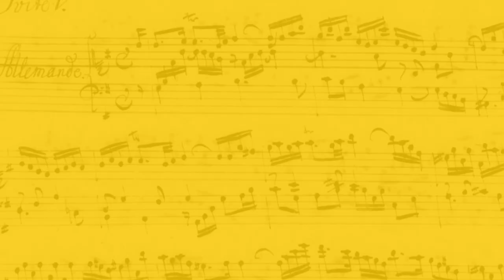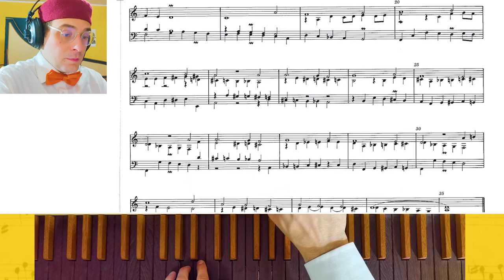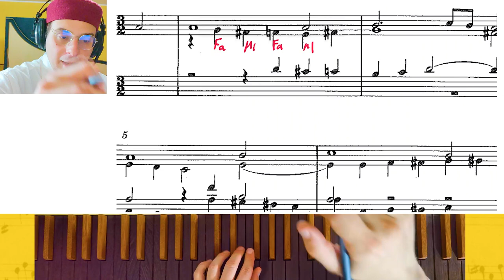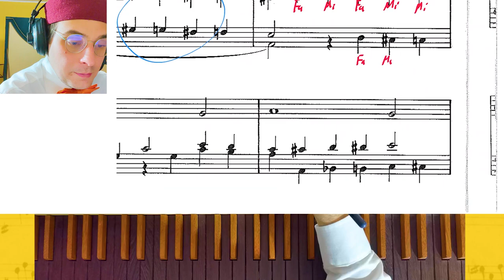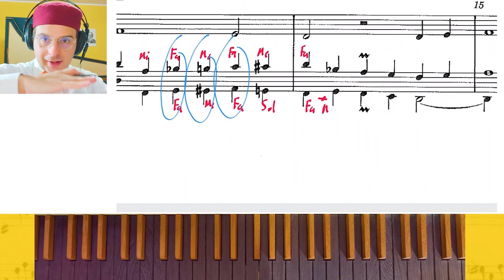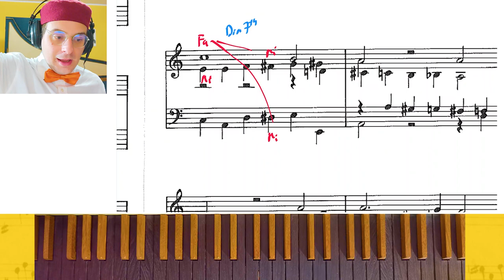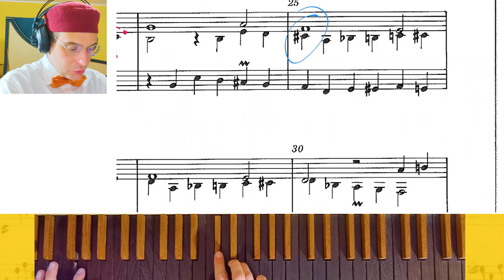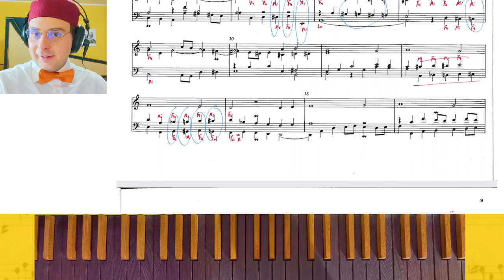Discover the Secret of Chromaticism in Walther's Organ Choral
🚀 🚀 For you who dedicate yourself to music everyday, that you are not satisfied with playing but want to explore the nature of every piece, and want to be able to compose what you play.

I chose the best exercises, found the most effective way to present you them, and organized everything into different categories.

Discover all these things and much more on Improvisation Elements:

High level content for improvisation lovers like you!

🎼Learn PARTIMENTO from your home! Discover all services for you!